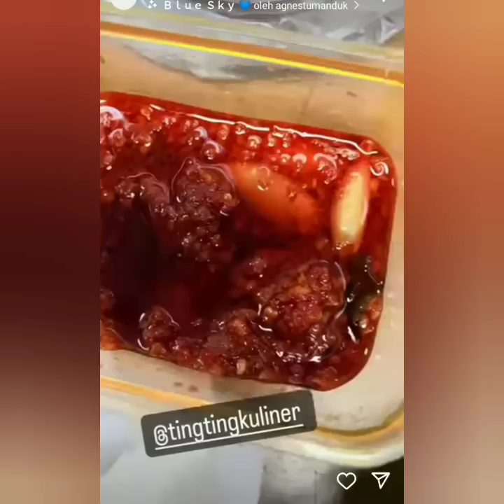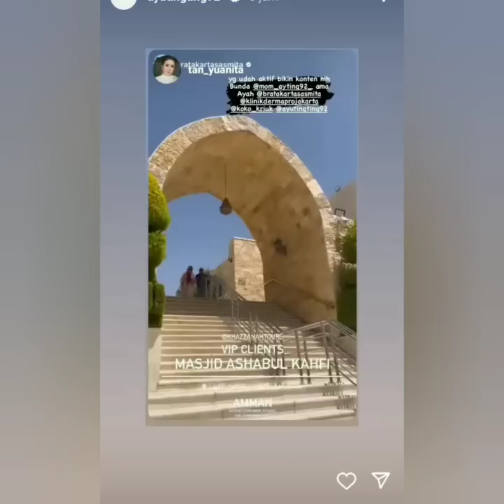KABAR TERBARU STORY AYU TING-TING DAN BOY WILLIAM. HARI INI ADA YANG SPESIAL. COBA LIAT INI